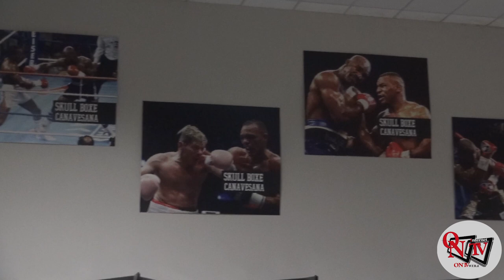LA PAGINA SU... - La Skull Boxe Canavesana a Rivarolo C.se